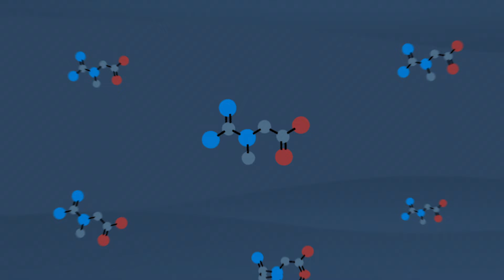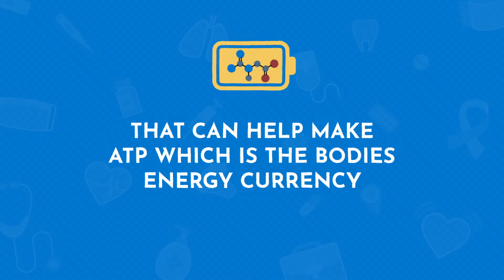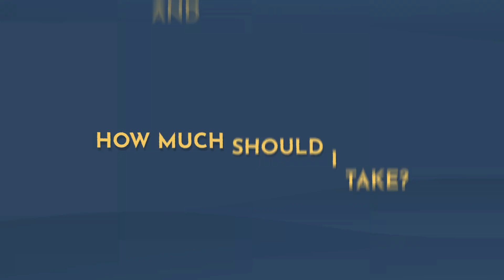What is Creatine, How Does it Work, and How Much Should You Take?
Discover the world of creatine with Dr. Kate Kresge in our latest video! This video simplifies the science of creatine, explaining its benefits for muscle growth, energy boost, and athletic performance in an easy-to-understand way. Perfect for everyone interested in fitness and health!

🏋️‍♂️  What You'll Uncover:

•  Dr. Kresge explains in simple terms what creatine is and how it can benefit your health and fitness

•  Learn how this supplement can help with muscle growth, energy levels, and overall well-being

•  Get practical, easy-to-follow advice on the right amount of creatine to take and the best forms to use

This video is perfect for gym enthusiasts, athletes, or anyone curious about the world of health supplements. Dive in now to become more informed and make the most out of your fitness journey! 💪

Dr. Kate Henry is a naturopathic doctor with advanced training in mind-body medicine and functional approaches in mental health. Her study of nutrition, botanicals, and lifestyle medicine has enabled her to offer unique expertise and out-of-the-box solutions for chronic and stubborn health issues, including SIBO, PCOS, depression, anxiety, POTS, and more.

Did you love today's video? Make sure to like it below so others can find and enjoy it as well!

If you're a practitioner, make sure to sign up to be able to order, manage, and track your results from 30+ different labs.

Timestamps:

00:00 Intro to Creatine
00:24 What is Creatine?
01:06 Benefits of Creatine
03:17 How Much Should You Take and What Form